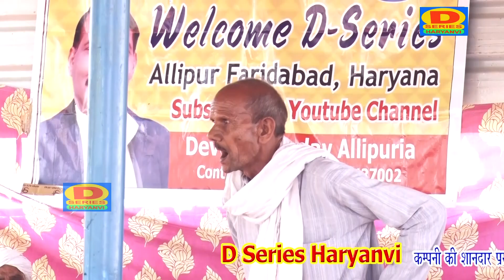होली महाभारत कर्नयुध महाश्य कन्वरलाल बन्धवाडी gaon dhaikola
Artist -: kawarlal